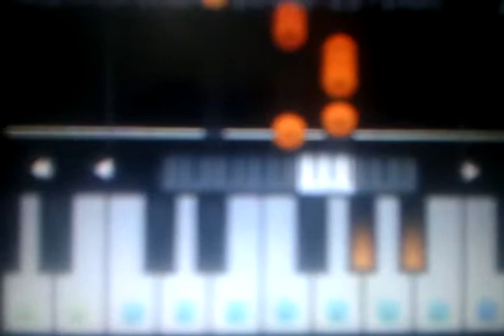Hasta La Luna Migrantes piano